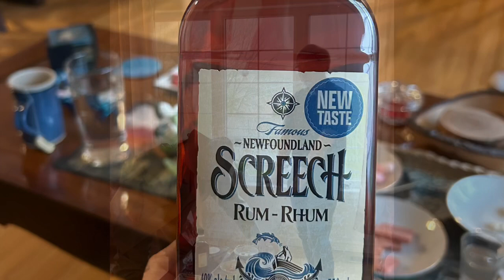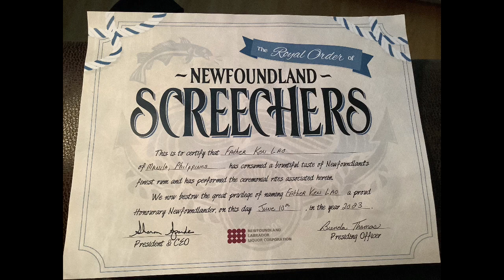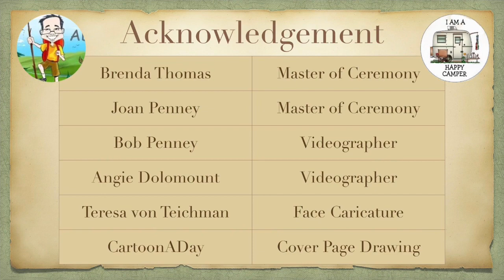Fr. Ken Got Screeched in Newfoundland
I am now a full pledged honorary member of Newfoundland after I got screeched  in there this June 10, 2023.

I am creating this new series in honour of St. John Paul II who loves outdoor activities. Young people would go skiing, biking, kayaking, canoeing, hiking with him, and sometimes would celebrate mass on an overturned canoe. I will be posting my future adventures in this series. Hope you can journey with me.